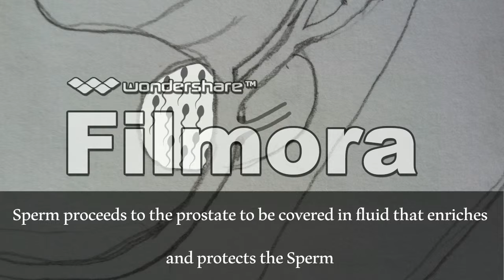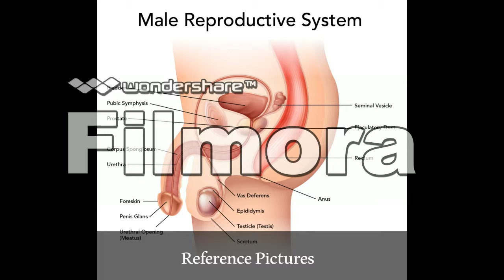3 - Journey of the Sperm by July